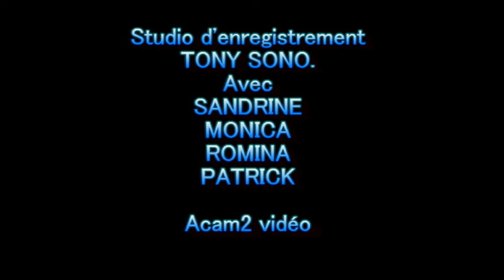TONY CONTRÖLE 03